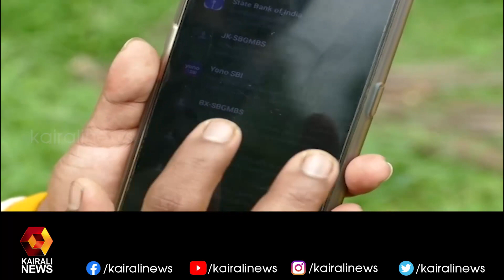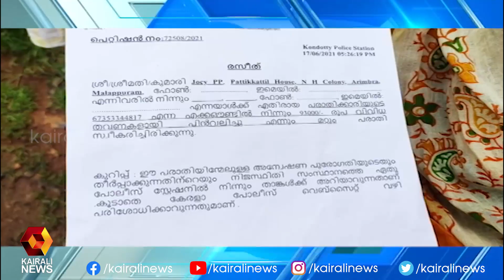പൊലീസിനും സൈബർ സെല്ലിനും പരാതി l Malappuram | Kairali News